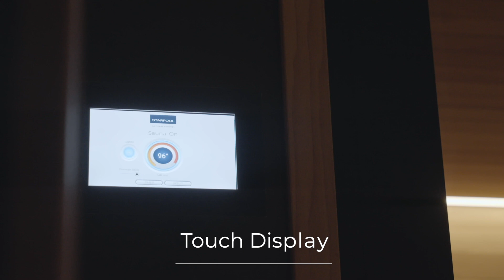I Con Sauna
The union between wellness and sustainable architecture has resulted in I.Con Sauna, a product obtained from a regenerated cargo container. A unique and exclusive design blending perfectly in any type of surrounding environment thanks to its diverse outfitting. Designed to be an essential and welcoming place, it offers mental and physical relaxation and regeneration.

This solution represents – better than any other piece of equipment, the versatility of wellness. It gives you the possibility to create stable or temporary wellness areas, as it can be easily moved, according to style and need.

Design: Mfor